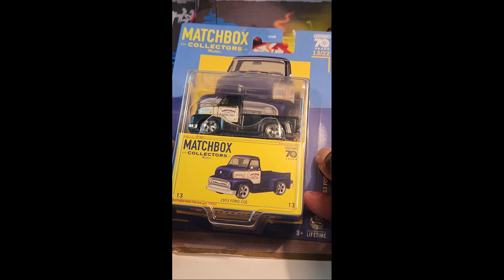MATCHBOX COLLECTORS 1953 FORD COE 13/22 SHORT